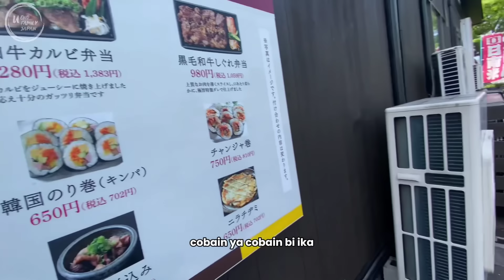MAKAN SIANG BIK IKAH COBAIN WAGYU DI DANDAN YAKINIKU YONAGO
Untuk bestie-bestie online nya mama, yang mau coba in samcel bisa order langsung via Shopee di Warung Mama Mega atau klik link ini dan untuk parfum link nya ini Arigatou ya bestiee udah subscribe mama ☺️☺️☺️ Jangan lupa di like, biar mama tambah semangat buat kontennya 😌😌😌